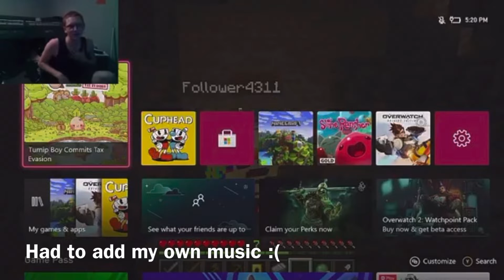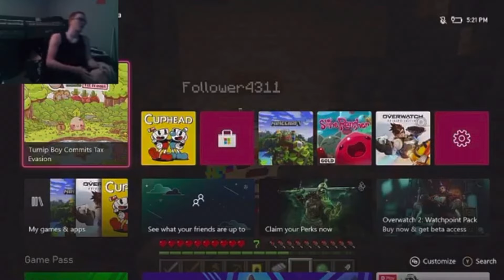Jerry is dead… (Turnip Boy commits tax evasion ep.1)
“I will say of the Lord, “He is my refuge and my fortress; My God, in Him I will trust.””